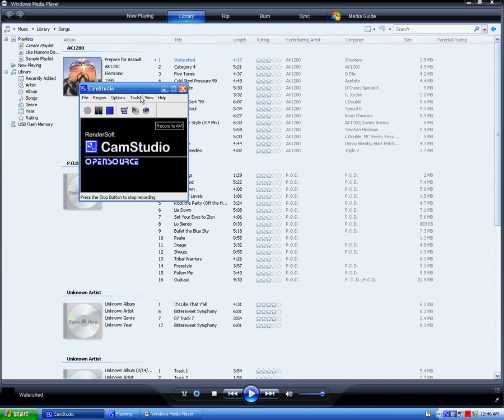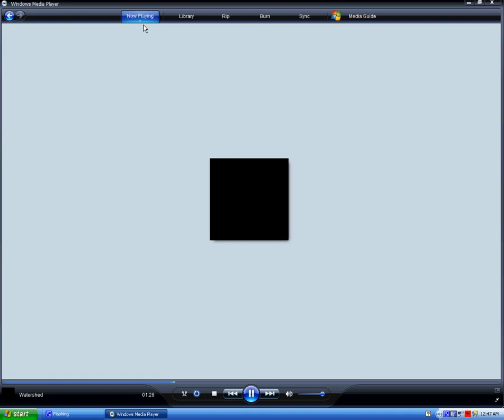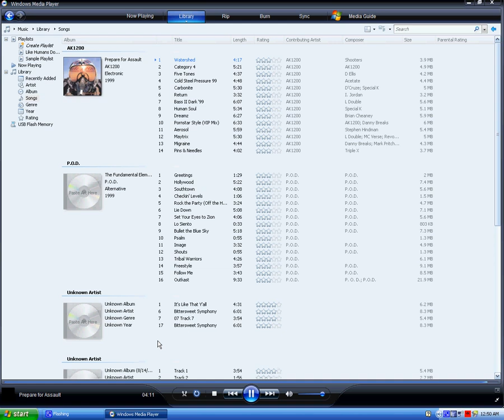The Shooter - Watershed [Track 1]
The Shooter - Watershed
AK1200 - Prepare for Assault
Track 1